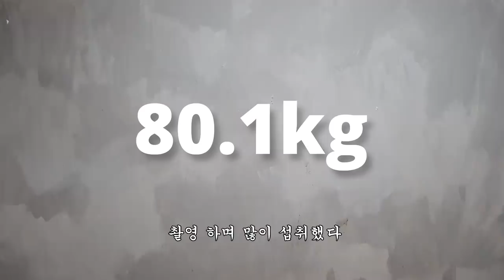Day108. 세계 1위 잔치국수, 제육볶음 집 The world's No. 1 feast noodle, stir-fried spicy pork restaurant.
드시고 인스타그램 longbugs나 태그해서 한번 보내주십시오.
추천했을 때 맛있게 드신 거 보는게 인생의 낙입니다.